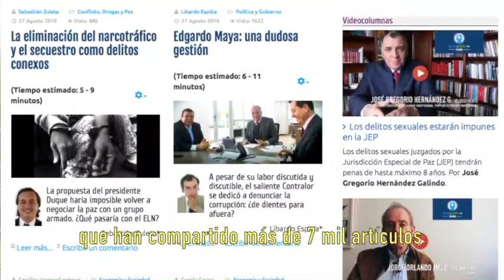SOS Razonpublica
Para apoyar a la revista Razonpublica puede donar en Bancolombia, cuenta corriente número 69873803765 a nombre de la Fundación Razón Pública con NIT 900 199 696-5. Por Hernando Gómez Buendía.